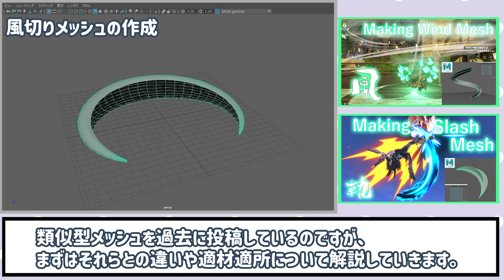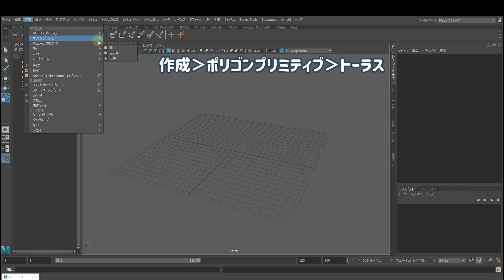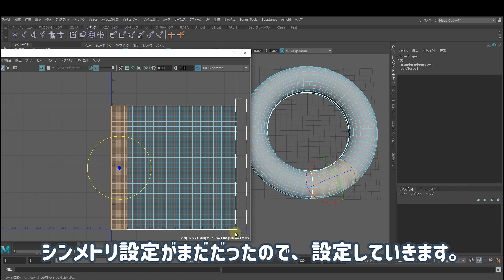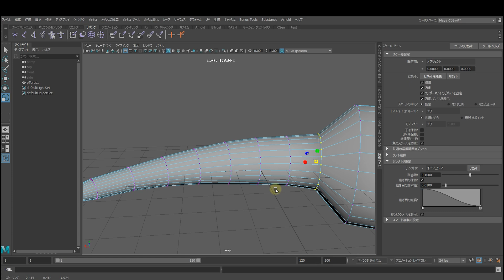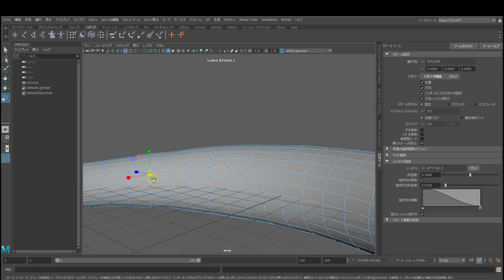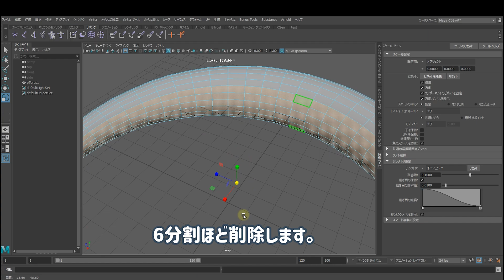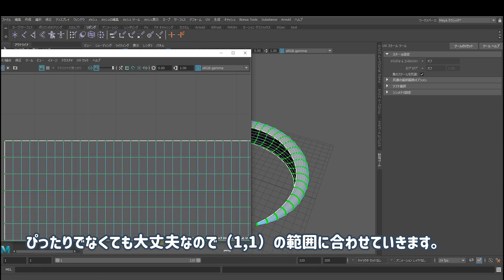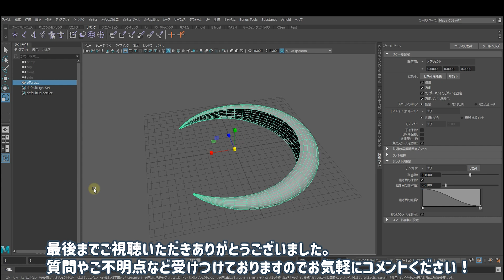風切りエフェクトのメッシュの作り方 How to Make Wind Mesh【MAYA】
ゲームエフェクトの風系に使うメッシュポリゴンを作成しました。
素材づくりに悩んでる方は参考にしてみてね。

■チャプター
00:00 導入
01:48 トーラス作成
02:19 シンメトリ下処理
04:06 形状調整
08:44 内側の面を削除
09:33 UV修正
10:57 Export